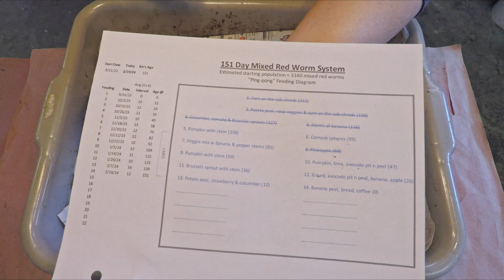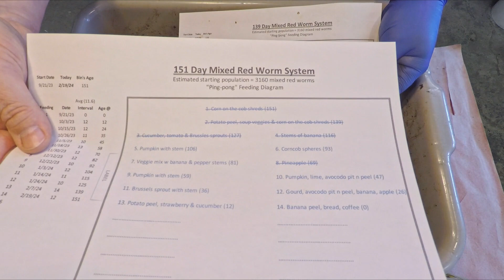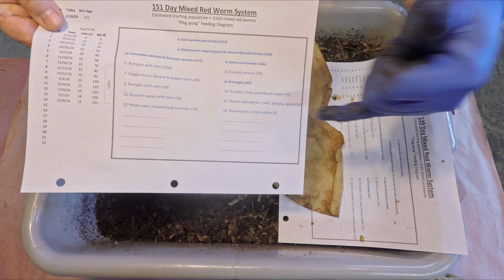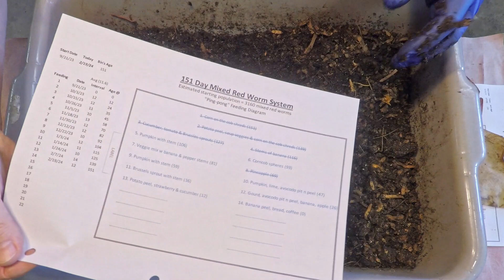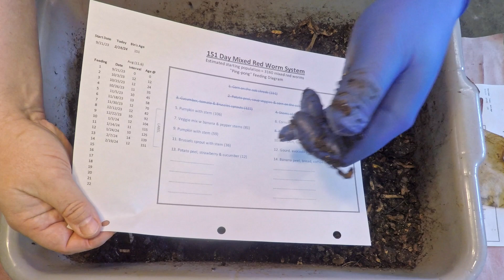151-day mixed red worm bin's next "ping-pong" feeding after 12 days - vermicompost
The standard routine is followed which consists of first examining the progress of the feeding from last time, then the foods intended for this feeding get put into their proper place to keep the "ping-pong" pattern going

Useful supplies & equipment for easier worm composting!

URBAN WORM BAG
WORM FACTORY

PAPER SHREDDERS
PUMP SPRAY BOTTLES
DISPOSABLE GLOVES

SMALL PERSONAL BLENDERS
SPICE GRINDER

COCO COIR
PEAT MOSS

MOSQUITO DUNKS / BITS (BTI)
DIATOMACEOUS EARTH
NEEM CAKE (SEED MEAL)
COLD-PRESSED NEEM SEED OIL

SEE-THROUGH COMPOST CONTAINERS (as seen in my time-lapse videos):
3 chamber acrylic; includes 3 thermometers
Rubbermaid file organizer

‘BOOGIE BOARD’ JOT REUSABLE WRITING TABLET

"The Business & Biology Of Raising Composting Worms" by Duncan Carver. Worm farming guide / manual. Also, learn how to make your garden thrive with worm composting: Signup for the FREE “Worm Farming Secrets” weekly email newsletter

All online orders made using the links above are very much appreciated.

00:00  |  Intro
02:48  |  Check on last feeding from 12 days ago
08:07  |  Excavate & examine where feeding will be applied
12:38  |  Add foods & grit
16:50  |  Cover up & put away